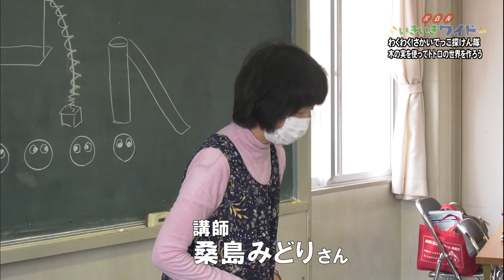自分だけのトトロの世界を作ろう♪「わくわく！さかいでっこ探けん隊『木の実を使ってトトロの世界を作ろう』」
2023年5月13日、木の実を使ってトトロの可愛い世界を作るワークショップが行われ、多くの親子が参加しました。